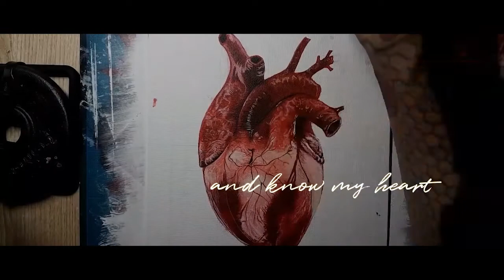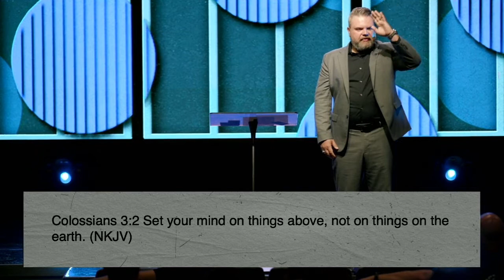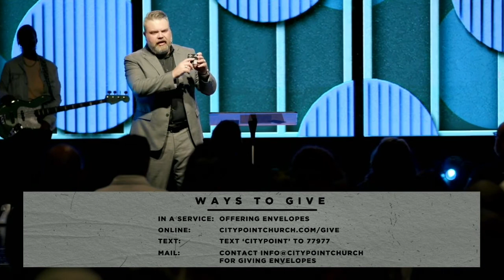Above All Else: Week 2 - Guard Your Heart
MESSAGE OVERVIEW
Special Guest Speaker Brandon Marshall

ABOUT MESSAGE SERIES
In June, we will be taking a look at the navigation system of your life, the heart. Scripture is clear what we say and what we do are not accidents but come from within us. Proverbs 4:23 Above all else, guard your heart, for everything you do flows from it.

If everything in life flows from our hearts, we must learn how to care for it well. We need to guard it and protect our hearts. That sounds great, but life can get messy, and how do you do that.  How do we care for our heart? How do we heal our heart if it is broken? We will look at all this and more as we look at – Above All Else.

PASTOR EDDIE HEALTH UPDATE
To learn more about how our Pastor is doing, how you can pray for him and ways you can support him and his family,

We believe in meeting people where they are at and helping them take their next step with God. for the latest updates on COVID-19 and our church community, or download the City Point Church app and enable push notifications.